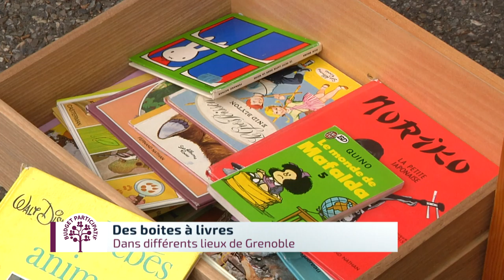Des boites à livres dans Grenoble